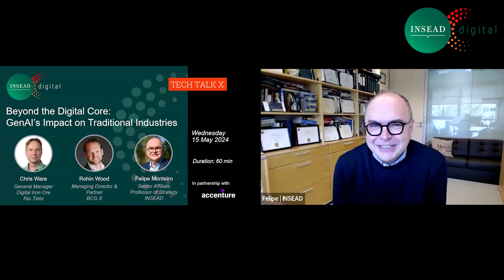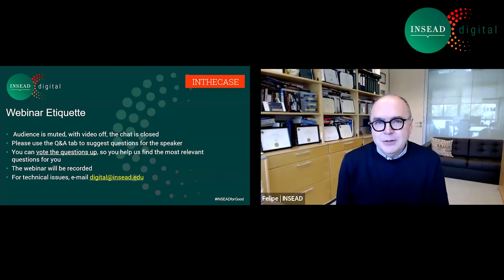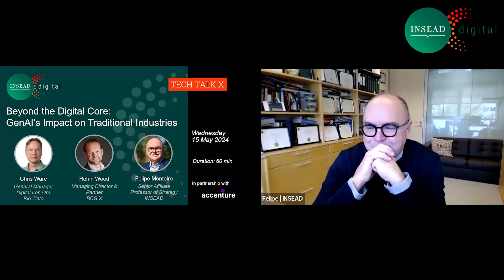Beyond the Digital Core: GenAI’s Impact on Traditional Industries w/ Felipe Monteiro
Watch this reply to explore the transformative impact of GenAI on industries grounded in physical assets and processes. This webinar, moderated by Felipe Monteiro, Senior Affiliate Professor of Strategy and led by industry experts, Rohin Wood, Managing Director & Partner, BCG and Chris Ware, General Manager Digital Iron Ore, Rio Tinto, will shed light on the often overlooked potential of GenAI in sectors such as mining and oil and gas – where digital transformation presents unique challenges as well as opportunities.

🔍 Why watch:
• Learn how businesses rooted in tangible assets can leverage GenAI to innovate, enhance operational efficiency, create value and gain a competitive edge.
• Understand why sectors reliant on physical assets lag in AI adoption and how they can catch up to fully harness the benefits of technological advancements.
• Explore the spectrum of Gen AI use cases in mining, oil and gas and beyond.